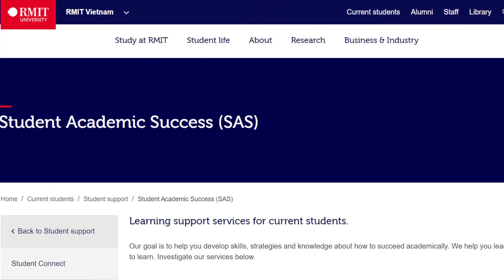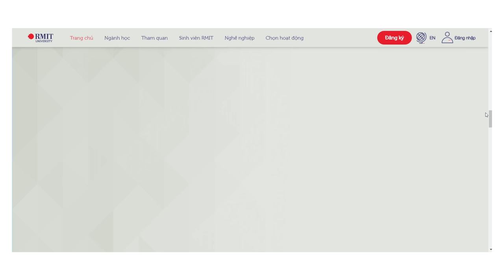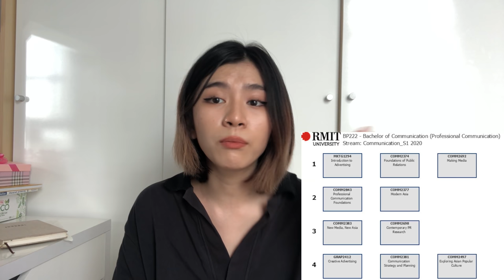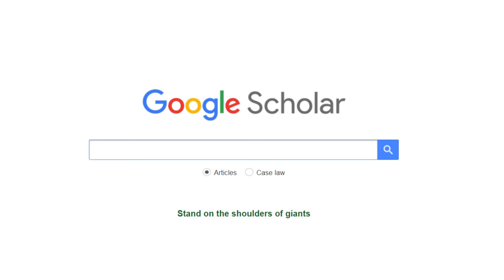RMIT Q&A | chạy deadlines, clubs, profcomm :")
Đăng ký ngày Trải Nghiệm RMIT ngay nhé!!! :)

Sau video Life at RMIT của mình, có rất nhiều bạn quan tâm và hỏi mình về ngành học, học phí và những vấn đề liên quan đến trường R.

Vì vậy mình đã làm 1 cái ask nho nhỏ ở trên Instagram cho mọi người hỏi cũng như tích cóp những thắc mắc thường gặp của mọi người để làm nên cái vlog Q&A này đây :”)

Video này là tổng hợp 21 câu hỏi mình thường được hỏi, với mong muốn các bạn học sinh sắp vào trường cũng như những bạn newbies hiểu hơn về quá trình học, làm assignments hay tham gia câu lạc bộ.

Cảm ơn mọi người đã xemmm.

Mi veri appreciate it!!! ❤️❤️❤️

AGENDA
0:00 Giới thiệu
00:47 - Quá trình nhập học
04:24 - Đầu vào và Tiếng Anh
08:05 - Câu lạc bộ
08:53 - EXPERIENCE DAY
10:40 - For NEWBIES
14:09 - MarCom Club
15:25 - Assignments, Giáo viên, Profcomm
21:21 - Những câu hỏi khác :)